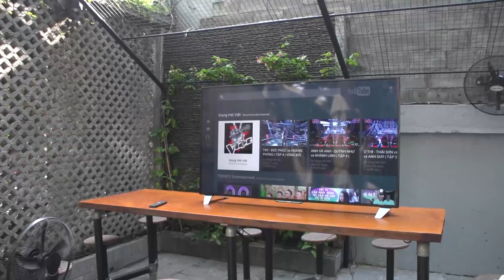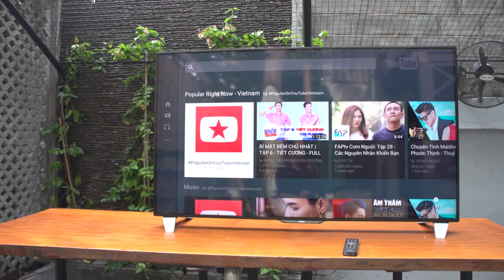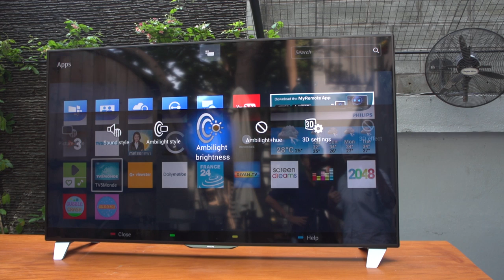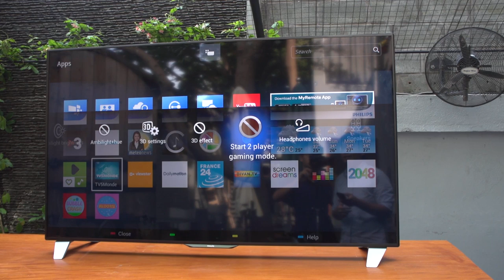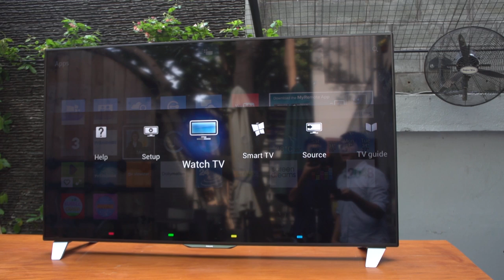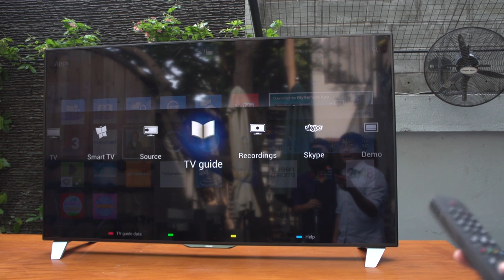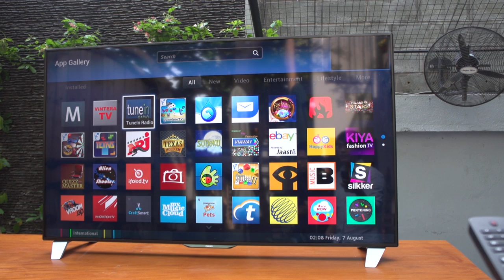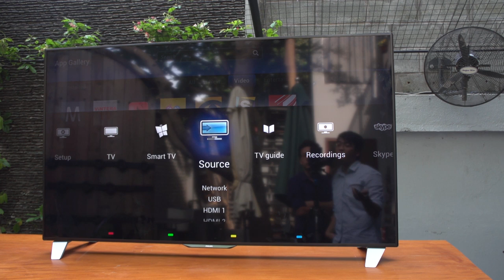Trên tay TV Philips 8600 series